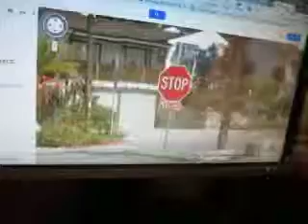MVI 2275 google maps & aaroads